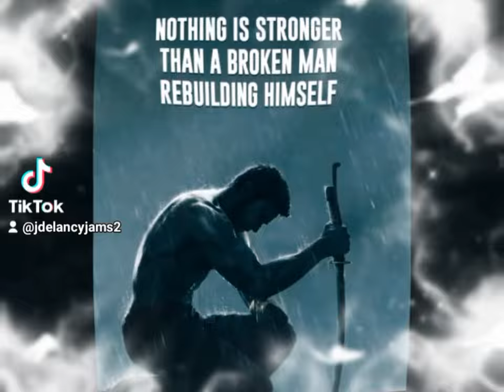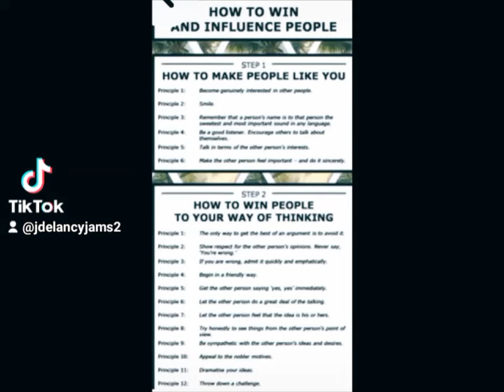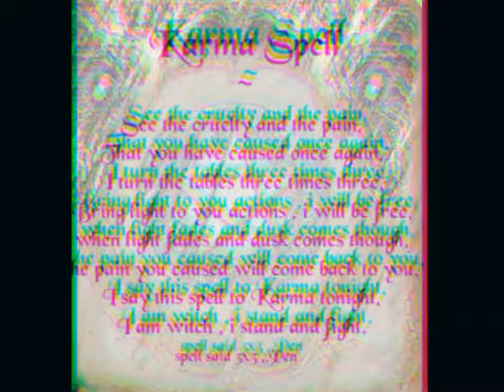Rhythm in my Soul, Johnny Craig (Acoustic cover)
Acoustic cover of  Rhythm in my Soul, Johnny Craig. Cover by: Justin DeLancy. Or check it out @JDeLancyjams2 on SoundCloud and TicTok.